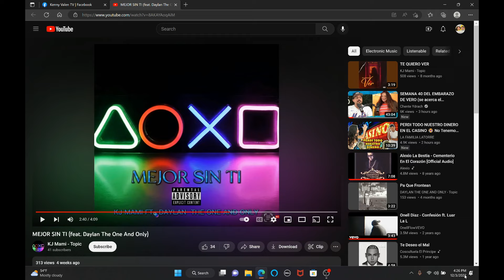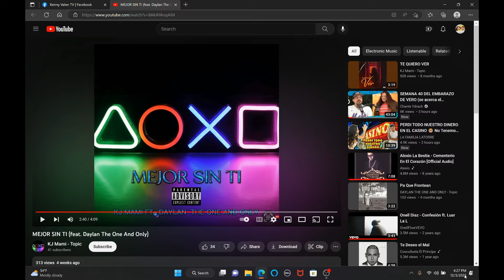REACCIÓN: Mejor Sin Ti De KJ MAMI FT DAYLAN